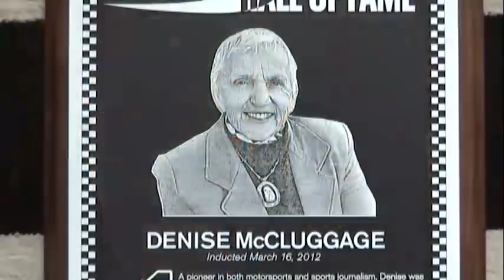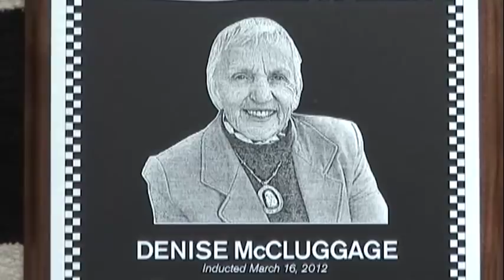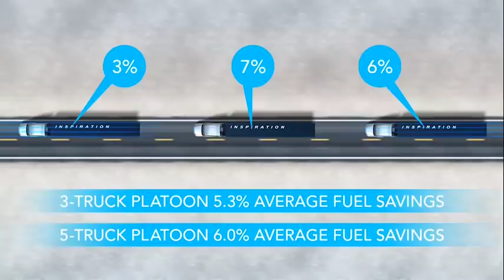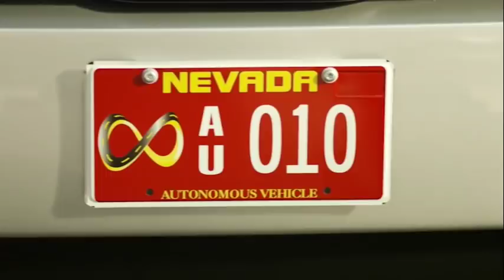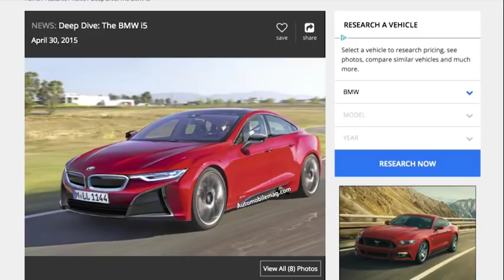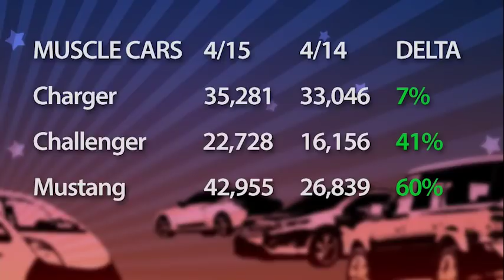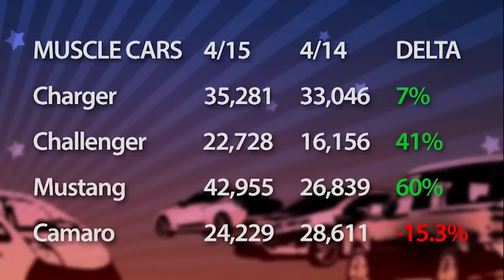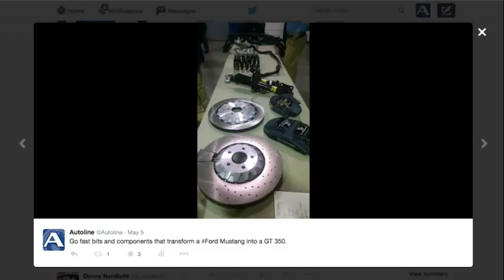Autonomous Technology Takes a Great Leap Forward - Autoline After Hours 286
UP FOR DISCUSSION:
- Remembering the late, great automotive legend Denise McCluggage
- Autonomy leaps forward as Freightliner‘s Inspiration Truck hits the road
- April Sales: The Golden Age of the Muscle Car?

All that and much more with John McElroy, Autoline.tv; Gary Vasilash, Automotive Design & Production; Todd Lassa, Automobile; Stephanie Brinley, IHS Automotive.